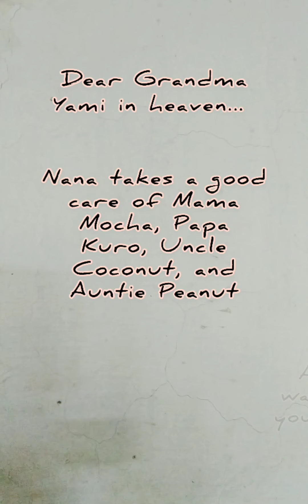BunBun Babies reveal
Dear Yami in heaven,

Mommy let the babies take over the channel.
I'm sure you'll love this 😉

With love,

Mommy